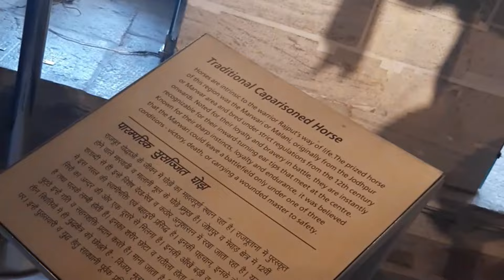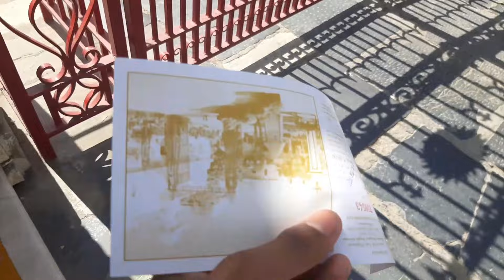Udaipur ke Prince ke Gare pahuch Gaye...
1.udaipur tour
2.udaipur city palace
3.udaipur fort
4.udaipur low budget travel

this video is my i shoot this video i use only songs for some parts. this is not harmfull and this song credit not me so dont copyrighty clim - Ayush Patel Vlogs